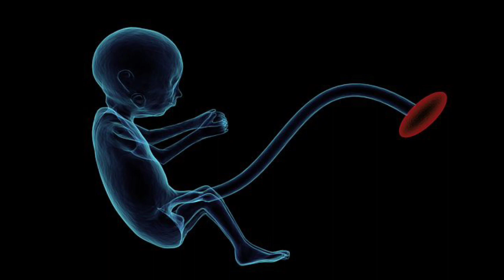Which foods should be eaten to growth after conceiving/What to do if pregnant /rainbowtalk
Here, described about, Which foods should be eaten to growth after conceiving/during pregnancy take caring tips

Rainbow Talk,...